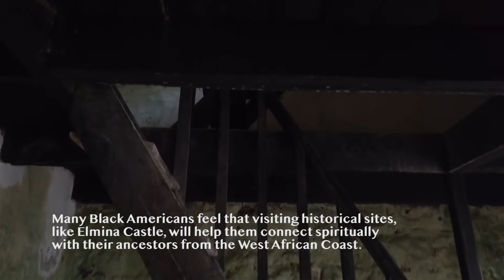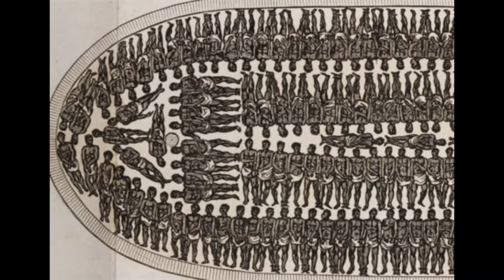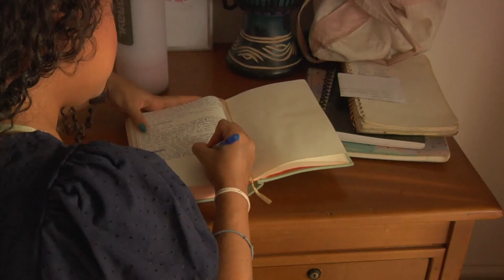In Limbo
this is a documentary i made for an intro documentary class while I was abroad in Ghana. It's about race and identity. Enjoy!